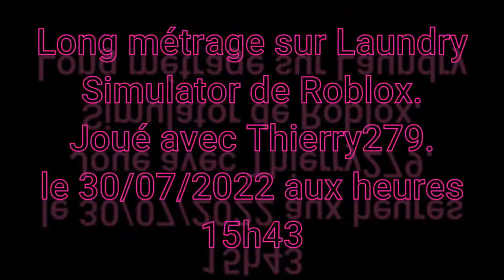Roblox avec "Bedwars"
Bon visionnage pour ce montage sur Roblox avec "Bedwars".
Bon jeux à vous.